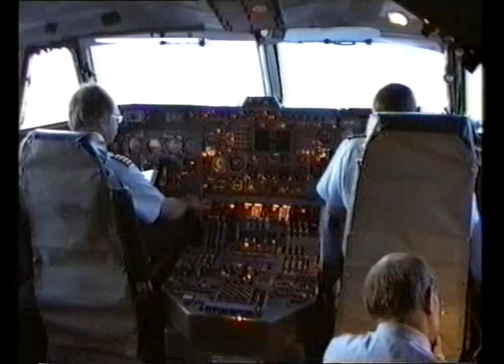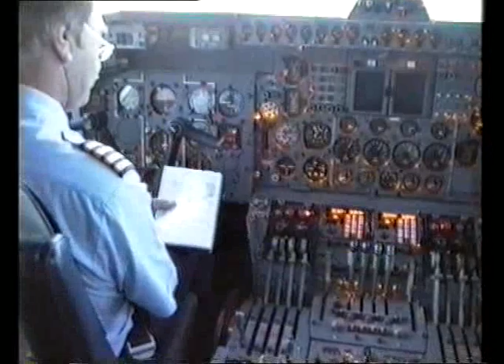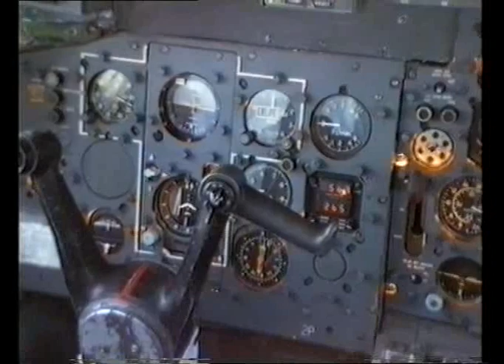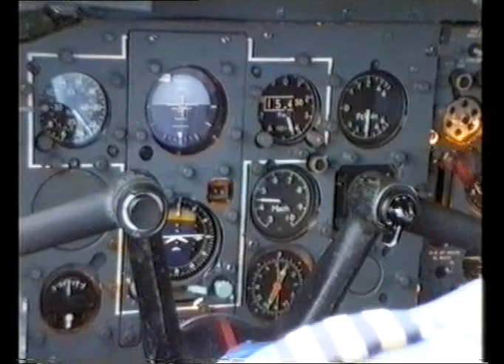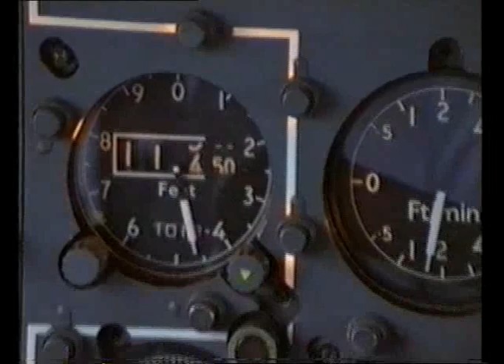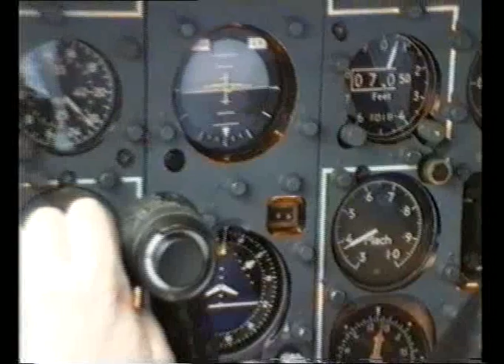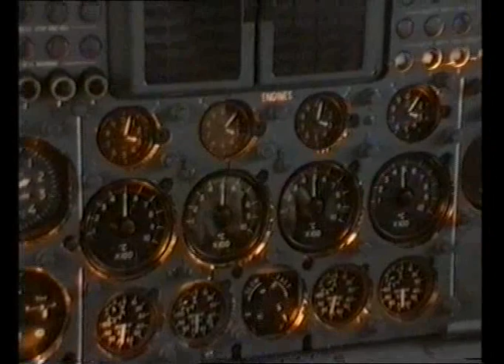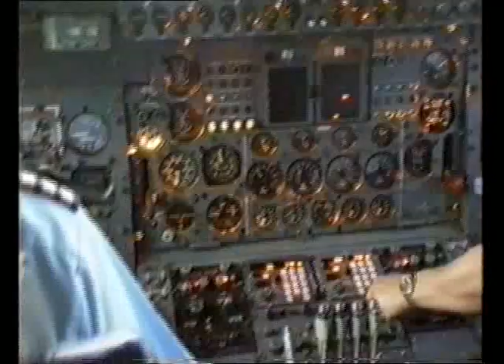Hockham Admiral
Belfast Journey 5